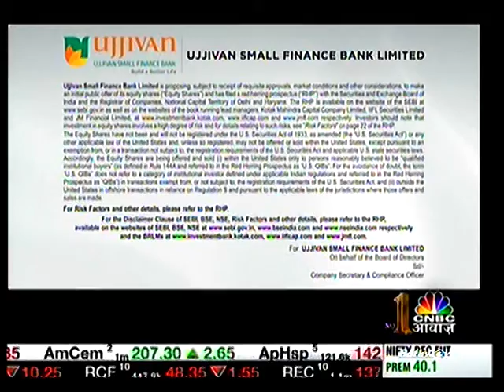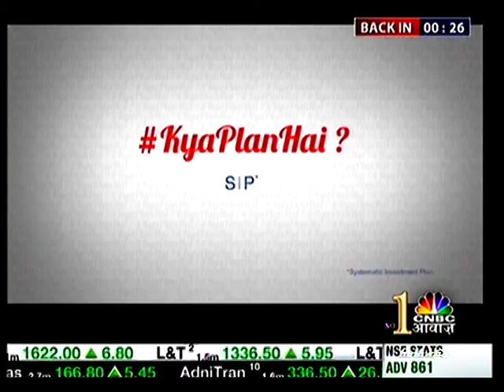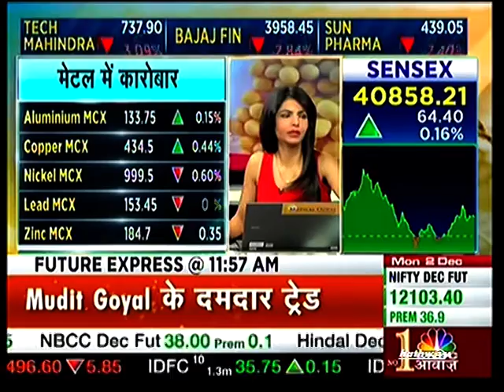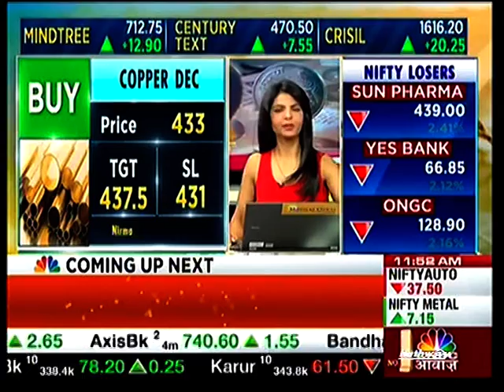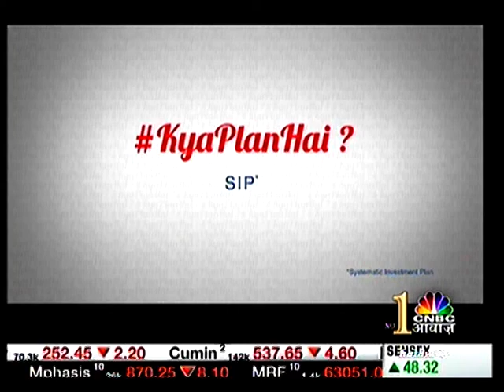Mr. Kunal Shah, Head of Commodities Research From Nirmal Bang.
Mr. Kunal Shah, head of commodities at Nirmal Bang shares his views on the commodities complex on Gold Spot, CNBC Awaaz.